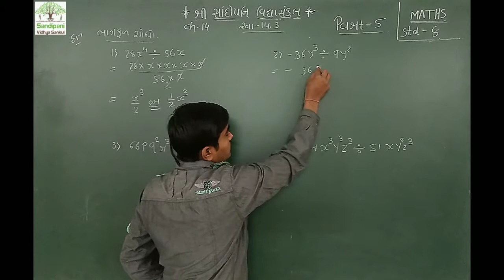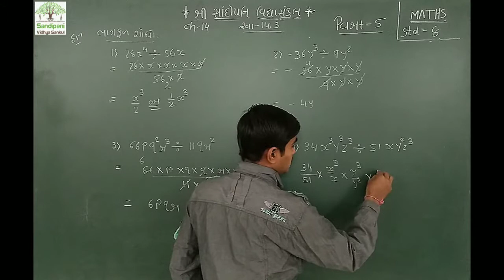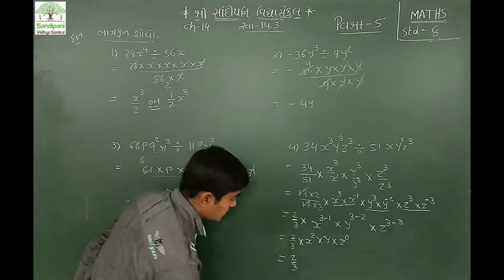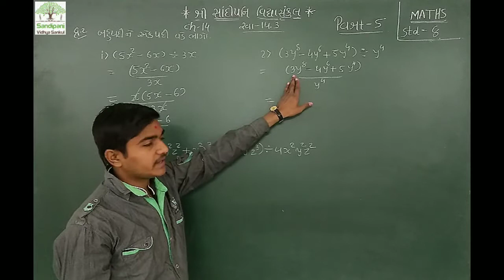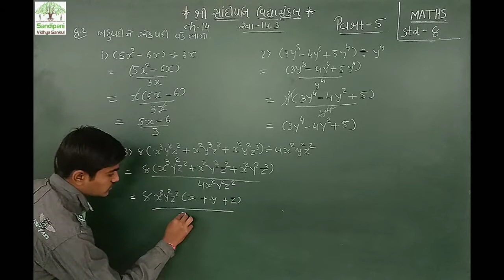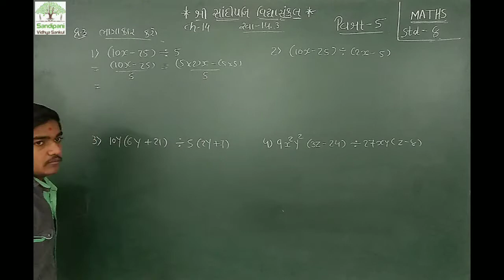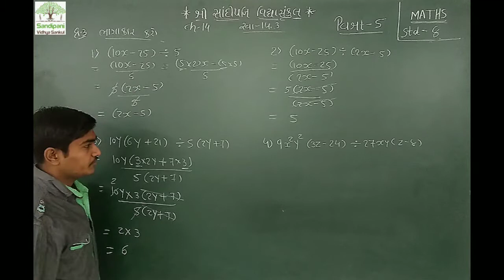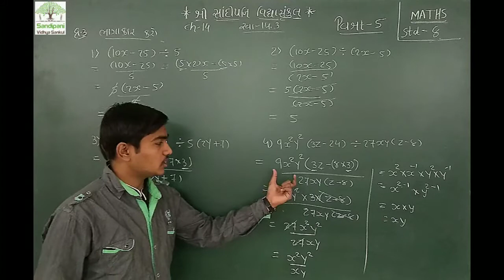ધોરણ : ૮ || ગણિત || ચેપ્ટર : ૧૪ || ભાગ : ૫